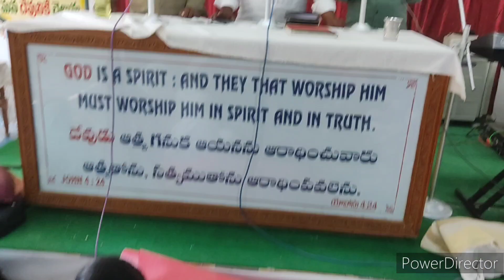LoveFeast || ప్రేమా విందు || ThanksGiving || Berachah Patha Kadapa